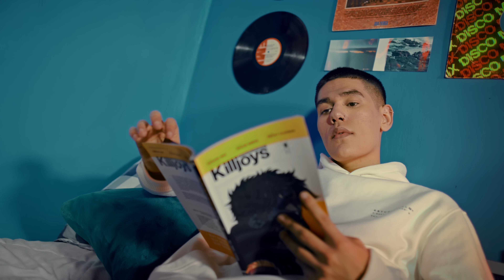VIUS - Figurita (Official Music Video)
► VIUS - Figurita

Ya no tengo tiempo para
Pensar en eso del amor
No sé pa' que me habla
No quiero saber de vos

Te di todo de mi y eso nunca te importo
Yo sé que estas rogando mi atención

Y ahora que estás sola me llama me dice
Que me necesita y yo
Ya no quiero saber más de ti
No te puedo ver ni en figurita

Me dijeron que probaste cambiarme
Y nunca pudiste
Tú me das risa y eso
Que no cuentas chistes

No hace falta enterarme que nunca pudiste
Estar con alguien como tú estabas conmigo
Ya no caigo en tus delirios
Ahora estoy con mis amigos
Brindo por que no estoy contigo

Y ahora que estas sola me llama me dice

Te dijeron te contaron
Que ando por algún lado
Pasándola re piola sin ti

Baby, te hablo claro
Volve por estos lados
Que gratis te doy un souvenir

Me di cuenta de lo que yo me salvé
Desde que te fuiste no ha parao' de llover
Toa' la money, la baby, la gira
Llama al 911 si tú estás dolida

Tú sabe, estamos subiendo
Pa' que sienta lo que siento
VIUS
Cumbia pa la wacha, cumbia pa la nena
Cumbia pa la mili, la rocha y la cheta